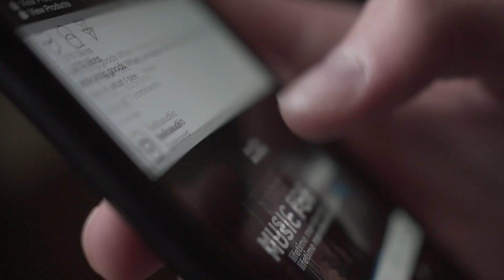Vlog9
I find myself trying to mold myself into other people that I look up to, but I realized that you can't discover yourself by watching others. You discover yourself by spending more time doing what you love and improving your skills. Like nunchuck skills or sweet video recording skills, just hone your skills.